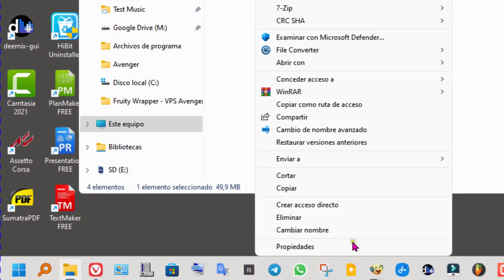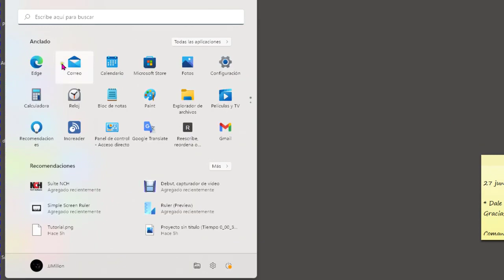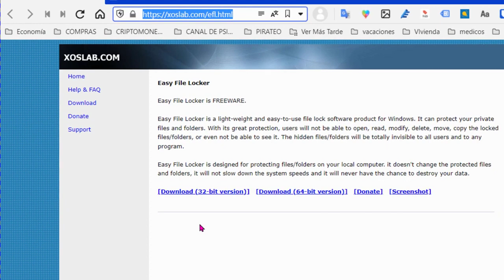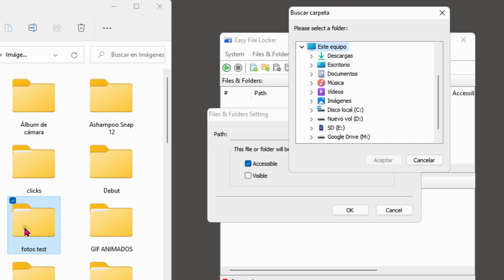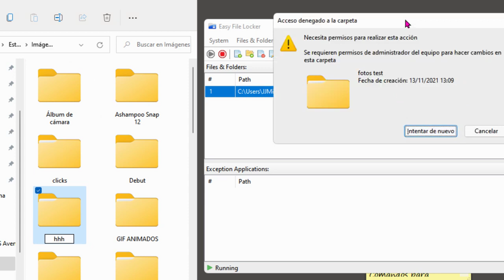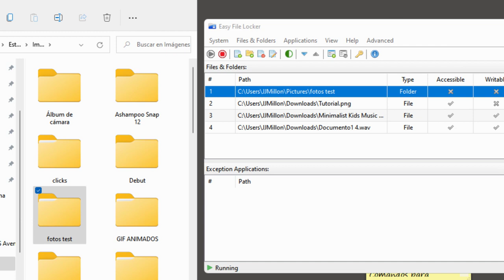Como Cifrar Contenido 🆓✅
Tutorial_Sin_Anuncios. Si necesitas cifrar contenido, pero Windows no te deja cifrarlo porque no te deja activar la función quizás pueda ayudarte con este tutorial. ¡Vamos!

☝️Tutoriales que no te puedes perder, para estar al día.

Este programa que indico en el vídeo para proteger archivos y carpetas se descarga desde el siguiente enlace.

0:00 Por qué Windows no me deja cifrar para proteger datos.
0:59 Posible solución si eres PRO de Windows.
1:57 Una alternativa mucho mejor para proteger datos
2:47 Como usar el programa Easy File Locker
5:23 Gracias por la visita. Dale "Like" si le gustó!

Easy File Locker es FREEWARE. Easy File Locker es un producto de software de bloqueo de archivos ligero y fácil de usar para Windows. Puede proteger sus archivos y carpetas privados. Con su gran protección, los usuarios no podrán abrir, leer, modificar, borrar, mover, copiar los archivos bloqueados

Hola. Vamos a abordar el tema de cifrar archivos y carpetas en Windows 11 y anteriores.

Vamos lo primero con lo que he puesto en el título de este vídeo. Si la opción de cifrar que tienen ustedes en Propiedades, General, Opciones avanzadas está deshabilitada de tal forma que ni se puede marcar la casilla, lo más habitual es que sea porque no tienen una versión pro, necesitan Windows pro. Con la Home no vale.

Luego veremos soluciones a cifrar sin la pro.
Pero antes vamos muy rápido a ver que versión tenemos.

Clic en Inicio, Luego en la rueda dentada para entrar a configuración, Clic en sistema y luego bajamos hasta "acerca de". Perfecto, hay tienen las especificaciones de la versión que tienen de Windows. Yo tengo Windows 11 ya, pero en versiones anteriores, para ver esto será muy similar.
Si tienen el pro y tienen la opción deshabilitada, tienen que hacer lo siguiente.

Bien tenemos que ir a inicio y en el cuadro de búsqueda escribir regedit, luego ejecutar como administrador el editor de registro

Ahora ir haciendo doble clic donde yo.

Esta ventana tiene que estar idéntica a esta. Debe de tener un cero.
Si no les funciona así, ya puede ser debido a múltiples factores que no puedo abordar sin saber el caso particular de cada uno.

Ahora bien, en el caso de que le siga sin funcionar, o si no tiene la versión Windows Pro. Después de mucho investigar os he traído la mejor solución. Incluso es mejor que la que viene. No os decepcionará. Es una herramienta, gratis, sin virus, liviana, y muy fácil de utilizar.
Ustedes van a ir a esta página. Pueden acceder a ella desde el enlace que dejaré en la descripción del vídeo.

Elijan su versión correspondiente, si no saben cuál tiene que instalar, vayan de nuevo a Inicio, Configuración, Sistema, Acerca de, y ahí pueden comprobar si tienen 64 bits o no.

Descargamos ya, y cuando tengamos el archivo bajado, instalamos como cualquier programa.
¡Rapidísimo se instala, verdad!
Ahora toca meter una contraseña, que será la que se tenga que usar para poder ver los archivos protegidos y acceder al programa.

Está en inglés, pero si no lo dominan no se preocupen, tiene poca historia.
Ahora mi amigo os lo explica.